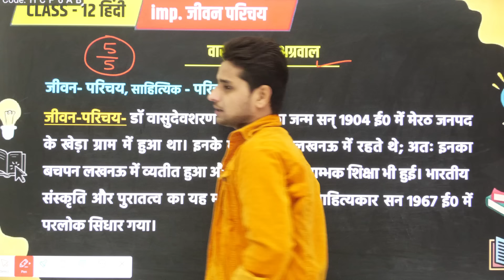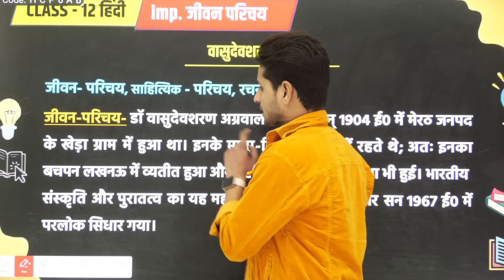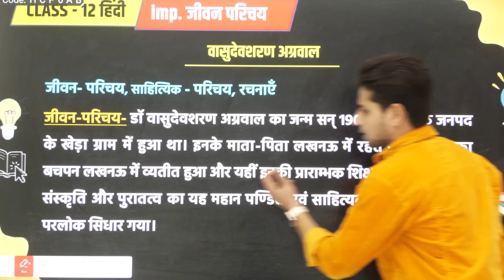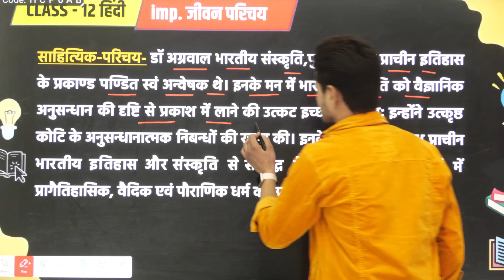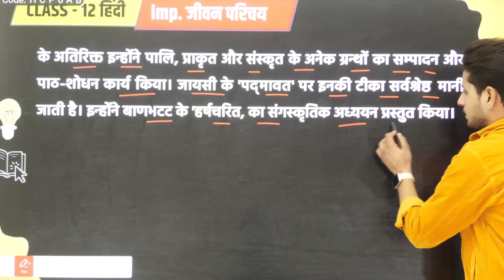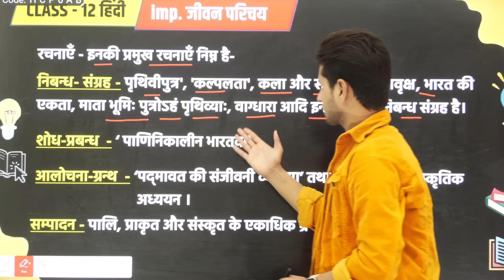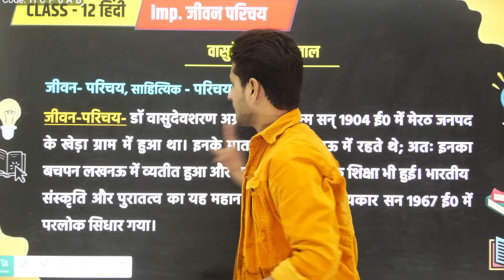वासुदेवशरण अग्रवाल का जीवन परिचय (साहित्यिक परिचय),//Vasudev Sharan Agrawal ka jivan Parichay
Topics covered in this video:
Hello students is video mein maine aapko class 12 Hindi ka ek mahatvpurn jivan Parichay bataya Hai. is video mein maine aapko Vasudev Sharan Agrawal ka jivan Parichay sahitya Parichay aur rachnaon Ko samjhaya Hai. is video ko dekhne ke bad aapka panch number complete ho jaega.

1) class 12 Hindi important jivan Parichay
2) class 12 Hindi important sahityik Parichay
3) 12th Hindi important jivan Parichay
4) Vasudev Sharan Agrawal Dwivedi ka jivan Parichay
5) Vasudev Sharan Agrawal ka sahityik Parichay
6) Vasudev Sharan Agrawal ka jivan Parichay Kaise likhen
7) Vasudev Sharan Agrawal jivan Parichay
8) Vasudev Sharan Agrawal jivan Parichay class 12 Hindi
9) 12th Hindi Vasudev Sharan Agrawal ka jivan Parichay
10) Vasudev Sharan Agrawal ka sahityik Parichay class 12 Hindi
11) 12th Hindi important sahityik Parichay 2024
12) Vasudev Sharan Agrawal ji ka sahitya Parichay jivan Parichay aur kritiyan
13) Vasudev Sharan Agrawal ki kritiyan
14) Vasudev Sharan Agrawal ki rachnaen